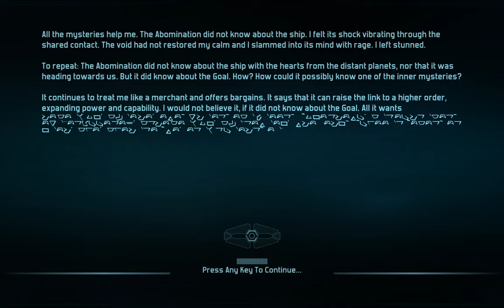DG2. Defense Grid 2 Gameplay (PC HD): Mission 07 - Split Decision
Defense Grid 2: Mission 07 - Split Decision

Watch me play this awesome game from 2014 now in 2022!